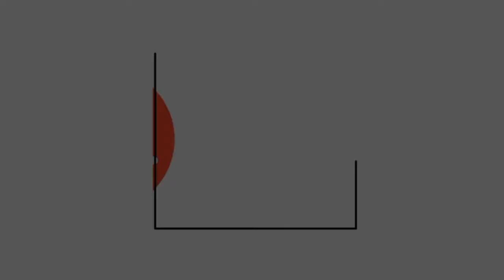TOP 3 NEW TRICKS IN FREE FIRE 2021 [FF NEW BUG AND TRICKS] BY CROWN LEGEND FF /HRS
TITLE :-

FF ID :- Honor.King.
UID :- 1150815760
Device :- Honor 9i (4GB Ram)
Character :- Hayato, Kelly, A124, Moco
Level :- 53 Level
Region :- Indian Region
Guild :- Not Any Permanent Guild
Video :- FF Tips and Tricks, FF Glitch, FF Bugs,

Beginner tips free fire
Free fire noob to pro tips and tricks
Free fire beginner tips and tricks
Free fire tricks and skills
Free fire game tricks
Free fire skills
Free fire skills and tips
free fire tips and tricks english
how to get better at free fire
free fire pro guide
bug de free fire en entrenamiento
free fire tricks telugu
glitch de free fire en entrenamiento
bugs de free fire 2021
bug de free fire invisible 2021
bugs de free fire 2021 kalahari
bugs de free fire kalahari
free fire broken joystick
ff trucos de free fire
ff glitch
ff trick
ff tips
ff tricks
ff tip
ff glitchs
ff bugs
ff bug
free fire 2021 tricks
free fire bugs and tricks 2021
free fire bug and tricks
free fire new bug and tricks
garena free fire new bugs and tricks
free fire new tips 2021
free fire latest trick
free fire all trick video
top 5 tricks free fire